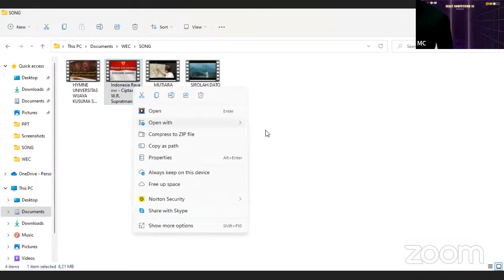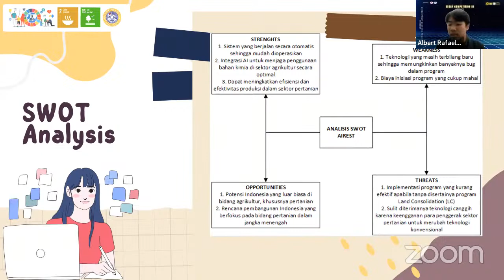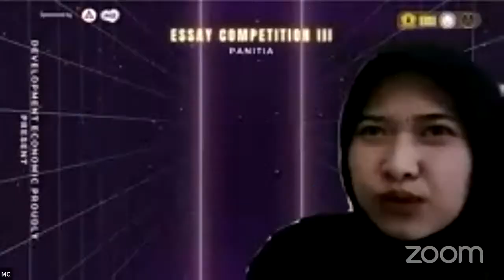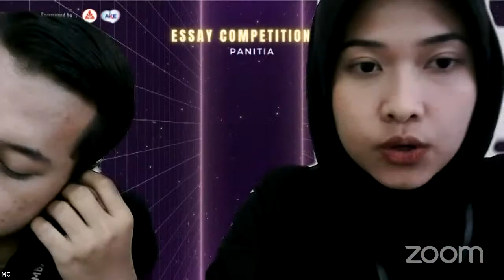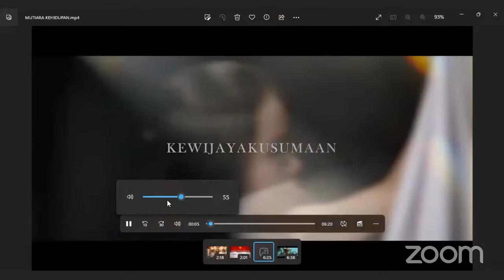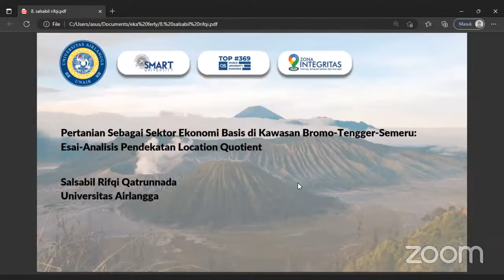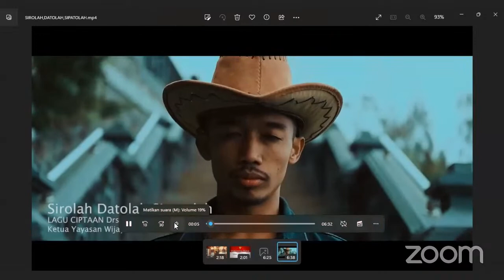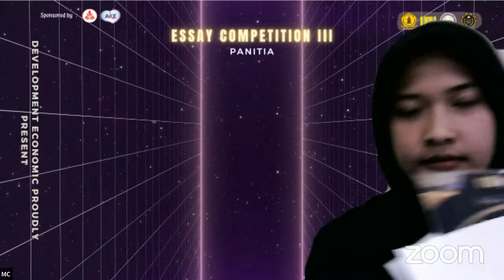ESSAY COMPETITION FEB-UWKS 2023